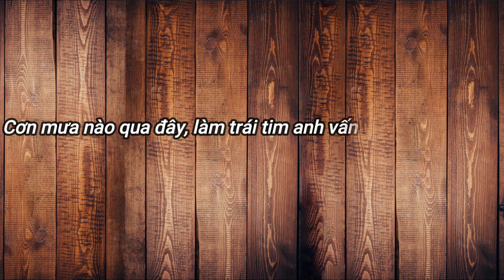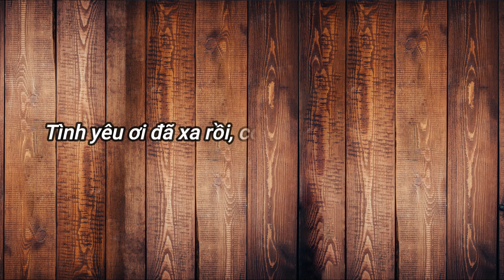[Ca khúc mới sáng tác] Sao Ta Lạc Lối - Demo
-Các bạn muốn phân tích chỉ tay thì hãy nhấn nút Đăng Ký (SUBSCRIBE) trên kênh YOUTUBE, mình sẽ liên hệ với các bạn trong thời gian sớm nhất và hoàn toàn Miễn Phí.